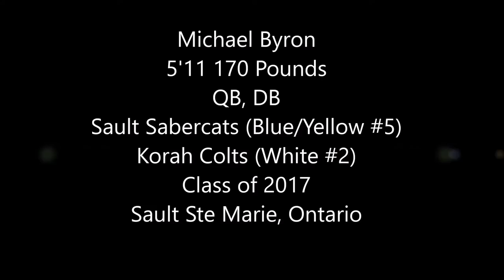Michael Byron 2016 Highlight Tape